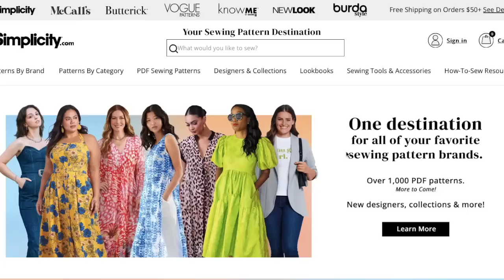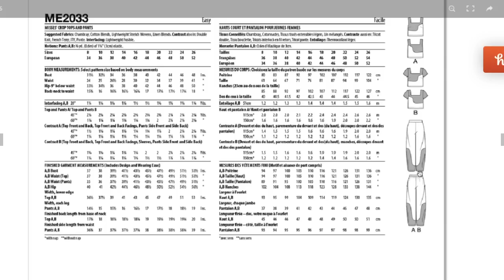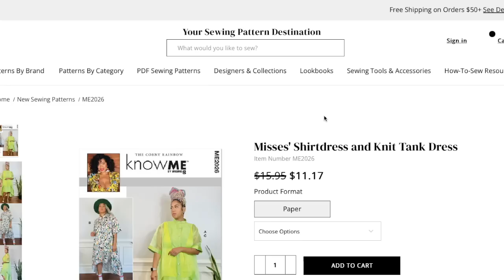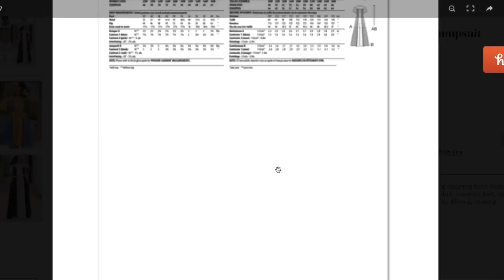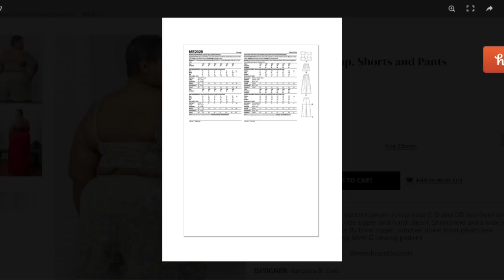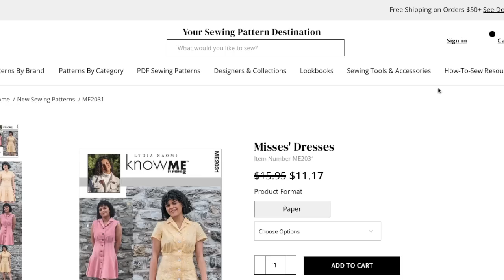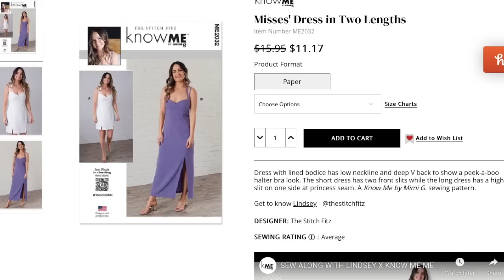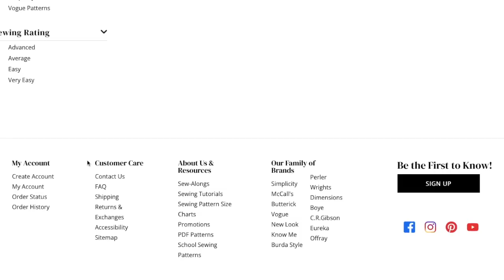Review: Know Me 2023 SPRING Sewing Patterns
Know Me sewing patterns just released their spring sewing pattern collection. Today, I'm taking a look at each of the new sewing patterns and assessing them for fit, fabrication, and overall design. If you love looking at sewing patterns, I think you'll enjoy this video.

In case you missed it, I just put up the Butterick Spring 2023 Collection First Impression.